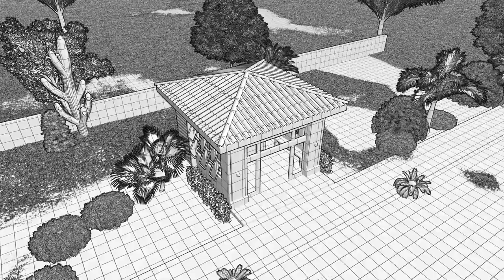Mausoleum Design - Simple Modern Mausoleum EP9